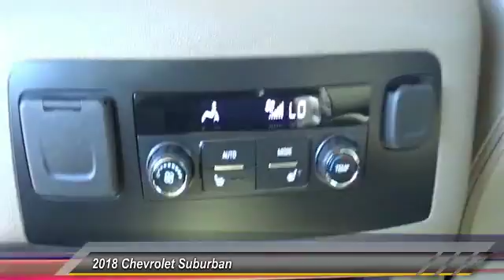2018 Chevrolet Suburban Culver City CA 18Z0497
2018 Chevrolet Suburban LT - $62802

Red Tintcoat 2018 Chevrolet Suburban LT RWD 6-Speed Automatic EcoTec3 5.3L V8 4-Wheel Antilock Disc Brakes, ABS brakes, Compass, Electronic Stability Control, Emergency communication system, Front dual zone A/C, Heated door mirrors, Heated Front Reclining Bucket Seats, Heated front seats, Illuminated entry, Low tire pressure warning, Power Liftgate, Power-Adjustable Accelerator & Brake Pedals, Remote keyless entry, Traction control.brbrWith Every Purchase or Lease of a new or used Chevrolet at Nissani Bro's Chevrolet in Culver City, you will receive the following: *Complimentary Lube, Oil, and Filter Change *Complimentary Car Washes *Courtesy Loaner Vehicle *Complimentary Flat Tire Repair *Express Shuttle Service *Pre-Registered Repair Service For the as long as you OWN the vehicle! Price includes: $1,000 - General Motors Consumer Cash Program. Exp. 04/02/2018